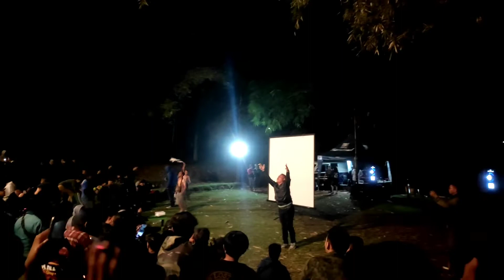MOMEN MENEGANGKAN ADU PENALTI NOBAR BOBOTOH || Persib vs Sleman Piala Presiden 2022